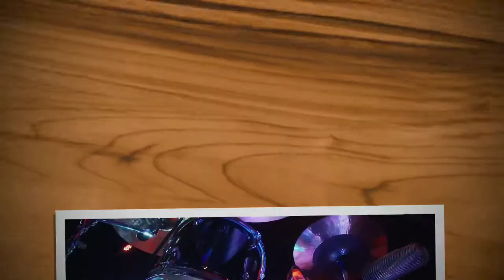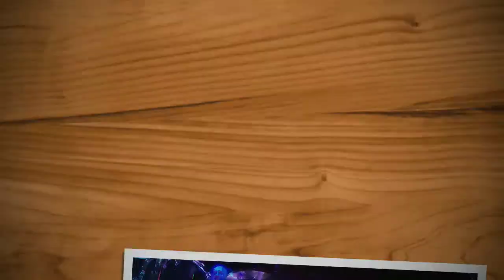George Brothers in Wyandotte Oklahoma Bordertown Casino and Arena